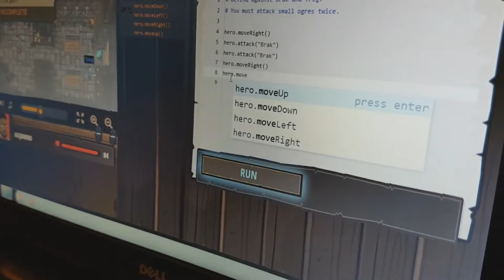BSG Hour of Code 2016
BSG's Secondary School students have joined 325 million others by taking part in the widely-acclaimed 'Hour of Code' — a global initiative inviting people of all ages to learn and explore computer programming.